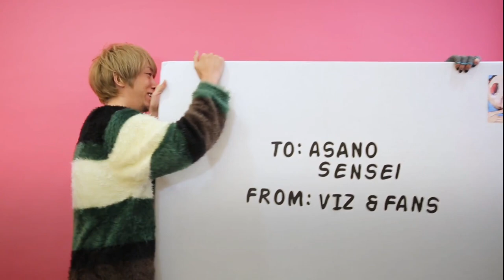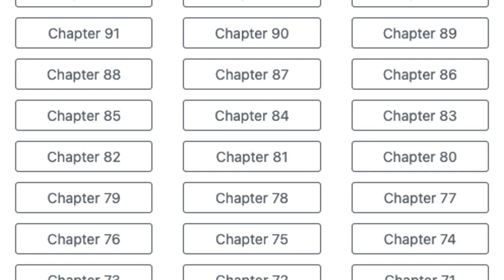This Award Winning Manga Is Getting A Movie Adaptation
Dead Dead Demon’s Dededede Destruction is Inio Asano's latest work and now a new movie adaptation is just about to be released in theatres. Are you hyped for it?

0:00 Start
0:39 What is it about?
1:45 Oyasumi Punpun Influence
2:18 Production Company
3:19 Movie Release